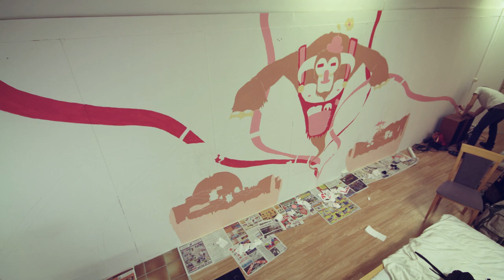Wall painting timelapse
you can find the whole process of making this wall from concept design to the final piece.